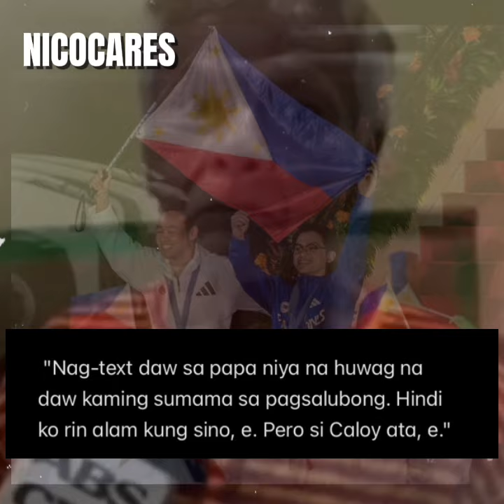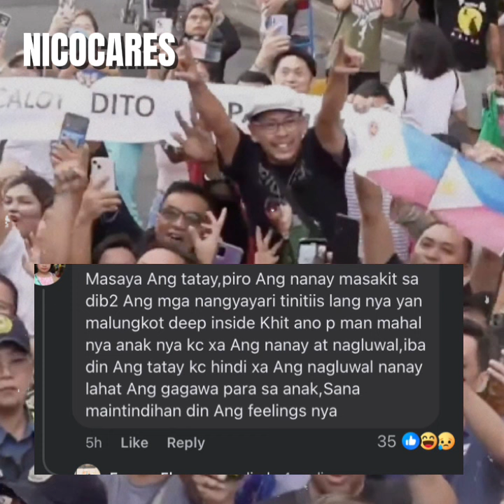lolo ni carlos yulo ibinunyag kung bakit hindi pumayag si caloy na salubungin siya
lolo ni carlos yulo ibinunyag kung bakit hindi pumayag si caloy na salubungin siya ng kanyang pamilya!